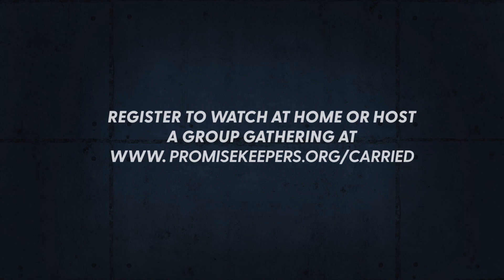Al Robertson of Duck Dynasty Joins Promise Keepers for an all-new event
Carried: Real Support for Mental Health

As men, it can be tough to ask for help from our brothers. But there’s no shame in it. Everyone needs a hand, especially in the hard times, and we’re called as Christians to carry one another through.

That’s what our new online mental health summit – “Carried” – is all about. We’re coming together as brothers in Christ to carry one another’s burdens and provide real, no-nonsense support for mental health issues.

We’ll kick things off with a free, one-hour event on October 25th at 8pm ET (and available anytime after).

You’ll hear from top mental health experts about how common it is for men to struggle with trauma, depression, and anxiety – and what you can do to get on the road to renewal. You'll hear stories from real guys sharing the journey they have been on and how to get true, lasting help. Most of all, you'll hear that you are NOT alone.

Then, continue your journey alongside other men worldwide by logging on to the PK App and joining us for a 3-week challenge. You’ll have access to practical mental health advice and daily devotionals, which are perfect for any men’s small group or Bible study.